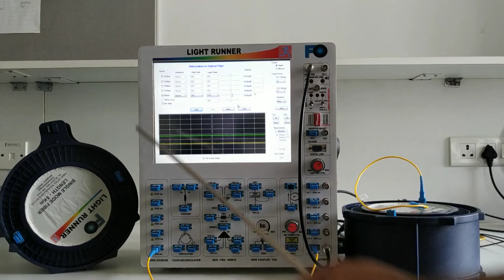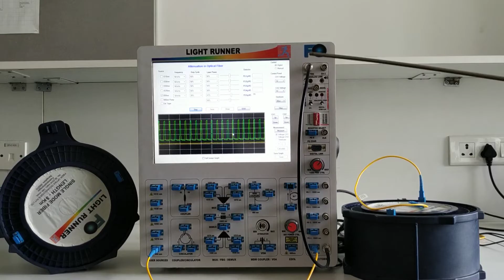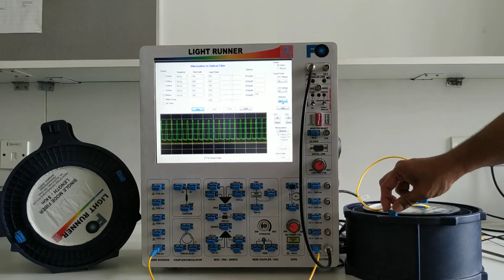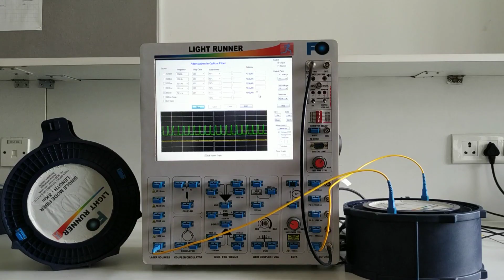Light Runner Attenuation in Optical Fiber 2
Demonstration of the Light Runner set-up used to study Attenuation and Dispersion in Optical Fibers. The experiment is part of the regular curriculum of 3rd year B. Tech. (Engineering Physics) and B. Sc. (physics Honours) students at the department of Physics, Bennett University, Greater Noida, India.
Instructor: Dr. Soumyendu Roy, Assistant Professor, Department of Physics, Bennett University.